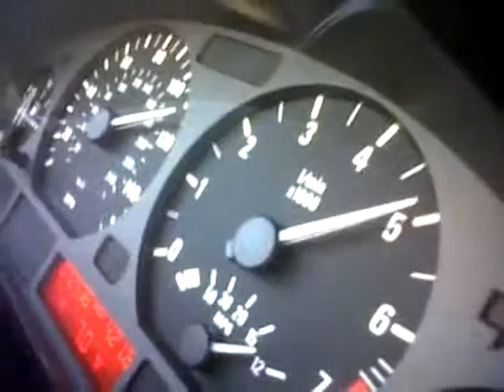Fun in the Sun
Some fun cruising in my friend's E46 325i sport with BMW performance intake and Dinan exhaust and ECU.  We had an Audi A6 cruising with us in the triple digits for a while too, good times.